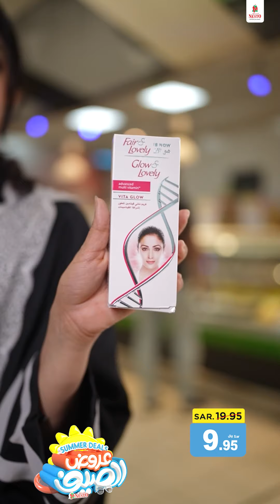Summer Deal Offer | Nesto Hypermarket Saudi Arabia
☀️🔥SUMMER DEAL Offer is here🔥🛍Get ready for the Hottest & Sizzling saving offer of the month! & wait till you see these heart-pounding, jaw-dropping deals😍 🛒 As always, we’re for the best prices 🤑in Saudi Arabia.
📅 Offer Valid from 29th May to 4th June 2024
𝐀𝐯𝐚𝐢𝐥𝐚𝐛𝐥𝐞 𝐚𝐭 𝐍𝐞𝐬𝐭𝐨 𝐇𝐲𝐩𝐞𝐫
📍Azizia📍Batha📍Malaz📍Sanaya📍Villagio Mall batha📍Al Kharj📍Buraydah📍Shaqra📍Majmah